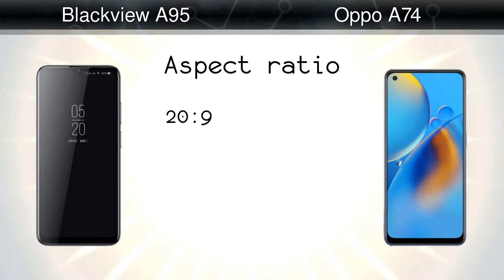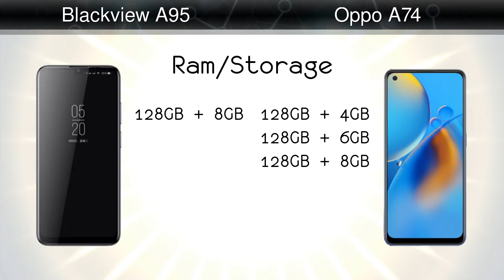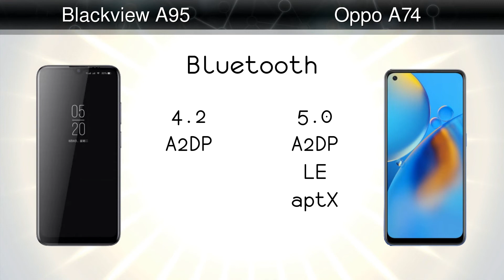Blackview A95 vs Oppo A74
Comparison: Blackview A95 vs Oppo A74